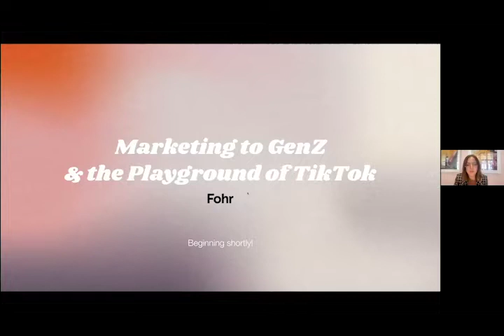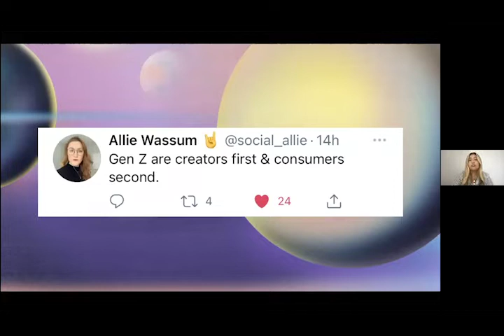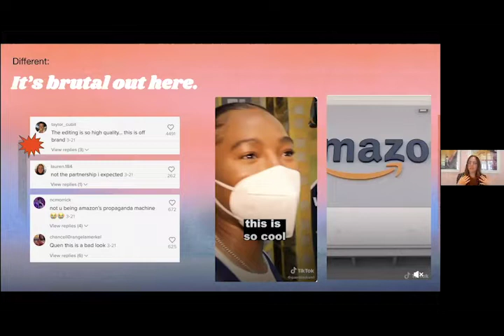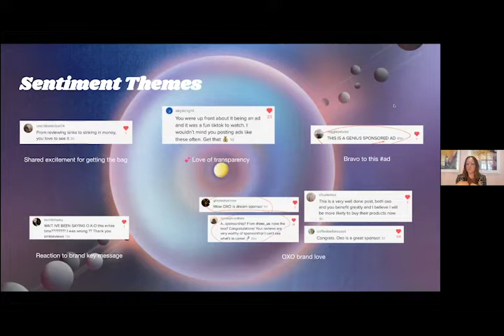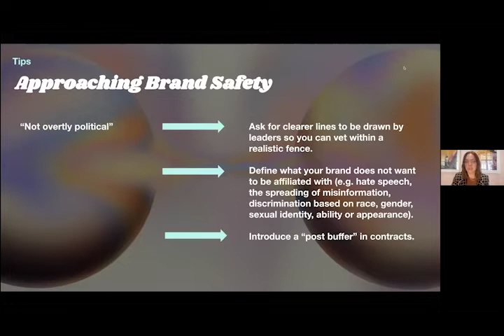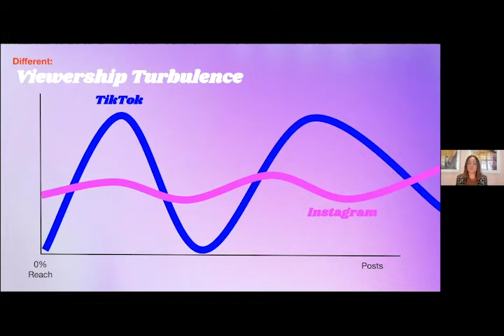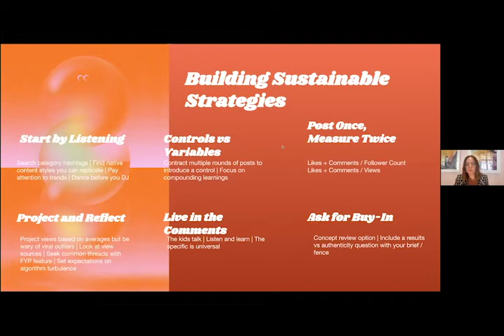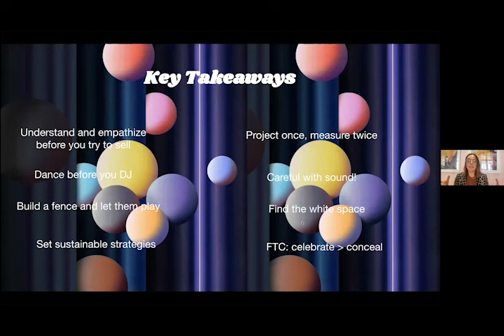How-To Sell Your Brand to Gen Z on TikTok [WEBINAR]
Is your brand ready to meet Gen Z where they are? On social, that place is TikTok. In this webinar, our team gives you an inside look at how Gen Z engages with influencers and brands on their new favorite viral video platform.

Get to know the iGeneration’s social media and consumer habits, and then hear our tips for building your brand’s TikTok strategy from the ground up!